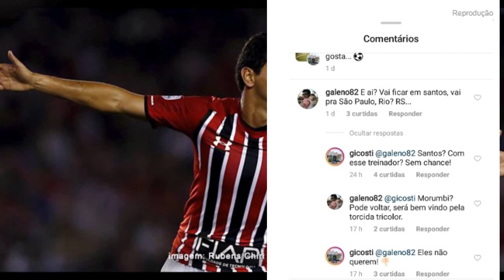MERCADO TRICOLOR! GANSO REJEITADO PELO SPFC ALEXANDRE PATO ESPERANÇA DO TORCEDOR!